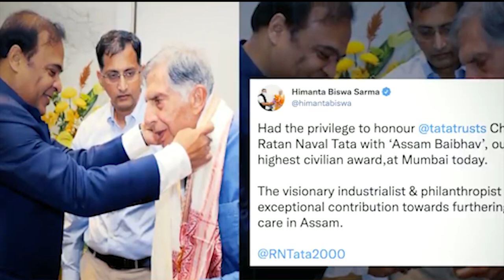pynkup burom u CM assam da ka highest civilian award-assam bhaibav ia u ratan tata ha mumbai